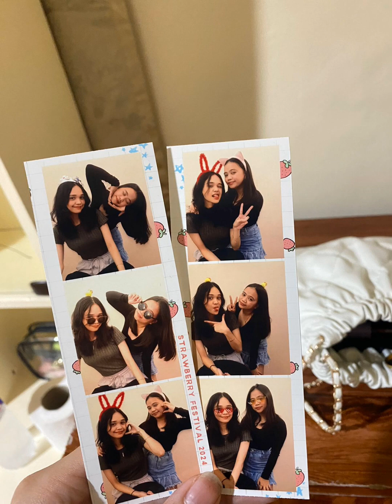Experience the Thrills of Baguio's Strawberry Festival 2024!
Hindi makapagvideo sa sobrang daming gala at enjoy much but I'm sharing you our captures sa aming Baguio trip. It was sooo sulit!

🎹 TRACK TITLE:
The Joy of My Travel

🧑 MUSICIAN:
Joe Alfaraby

    / mixrobastudio